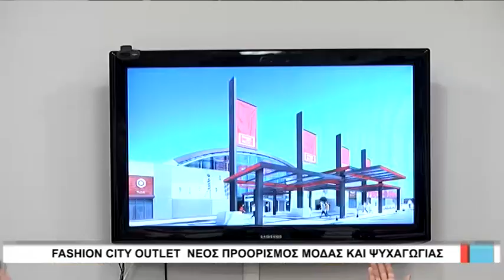Λάρισα fashion city Outlet Νεος προορισμός μόδας και ψυχαγωγίας στη Λάρισα 090718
H Θεσσαλία αποκτά το  δικό της εκπτωτικό κέντρο το προσεχές Φθινόπωρο. Η sonae sierra  διεθνής εταιρεία που ειδικεύεται στην ανάπτυξη και  διαχείριση εμπορικών ακινήτων με επίκεντρο το λιανικό εμπόριο, και η επενδυτική εταιρεία ακινήτων bluehouse  ενώνουν τις δυνάμεις τους  για τη δημιουργία ενός νέου εμπορικού σχήματος στην πόλη της Λάρισας, του fashion city Outlet, ιδανικού προορισμού για τους λάτρεις της μόδας και της ψυχαγωγίας.